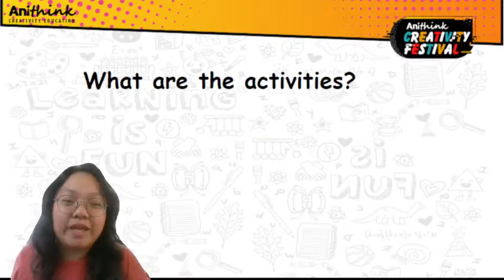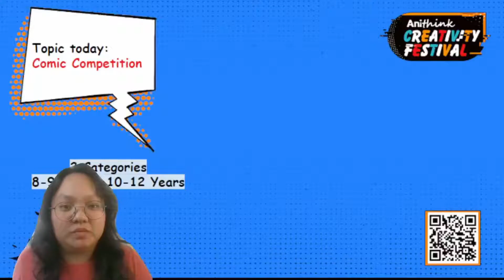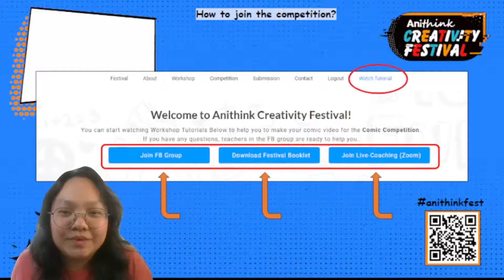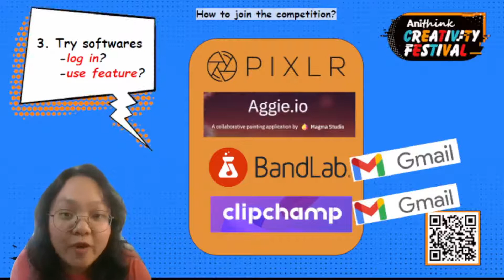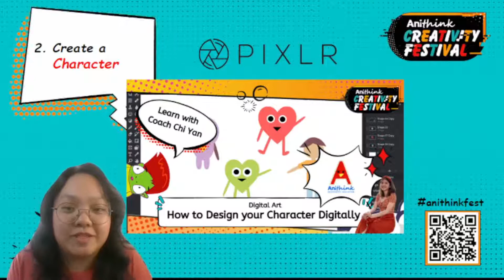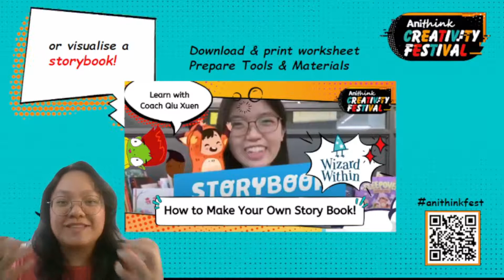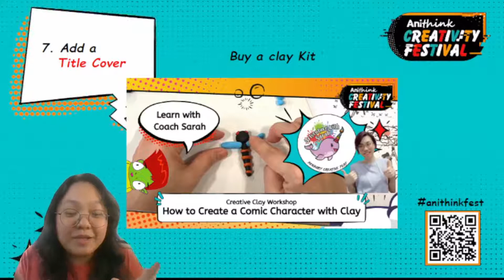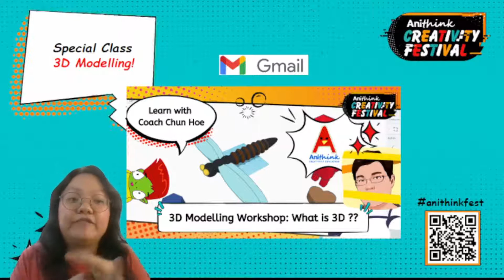How to Start Creating My Comic Video for Comic Competition?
I've registered for Comic Competition and watched the videos.. now what? How to get started? Are you a little confused? Let me try to help you out!
In this live session, I will attempt to answer some questions you may have before you start on your comic video. and YES, you can start NOW.

I encourage you to join in the conversation and ask away!
If you missed it? Don't worry, we'll be in the facebook group to assist you in any way!

★Yet to register?

Sincerely,
Teacher Alice